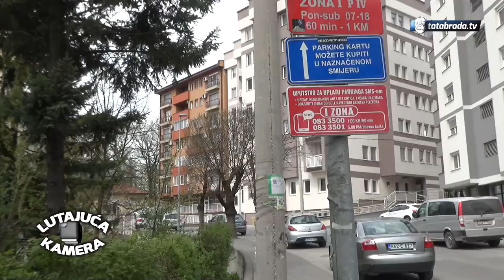Lutajuća kamera #8 - tatabrada.tv